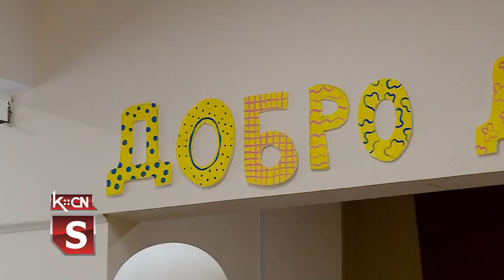Đaci prvaci prvi dan u školi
U svim osnovnim školama na teritoriji opštine Šid danas je prvi radni dan u novoj 2022. /23. školskoj godini. 263 đaka prvaka danas je prvi put selo u škoske klupe. U Osnovnoj školi „Branko Radičević” u Šidu za ove učenike i njihove roditelje juče je organizovano upoznavanje sa učiteljima, a u Osnovnoj školi „Sremski front” svečana priredba za đake prvake održana je danas.